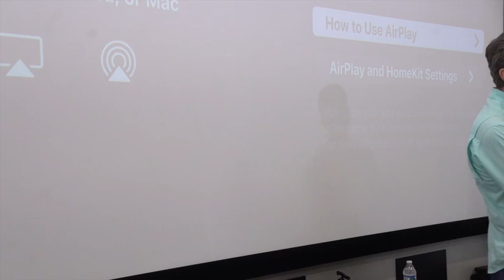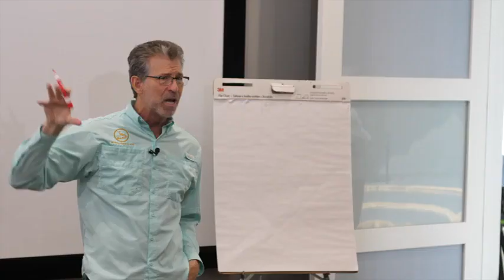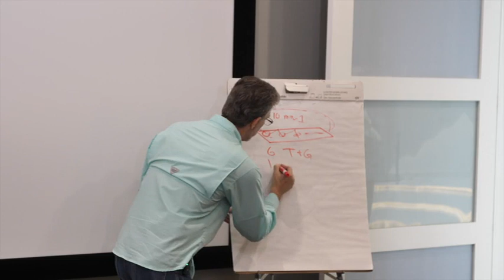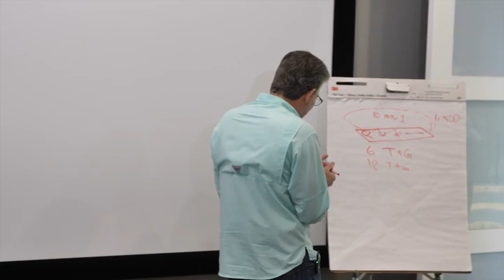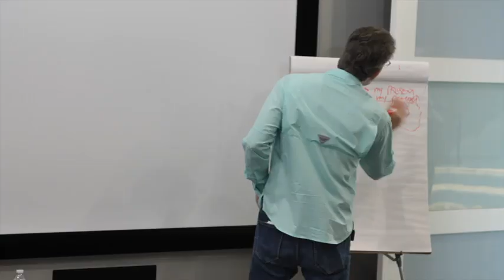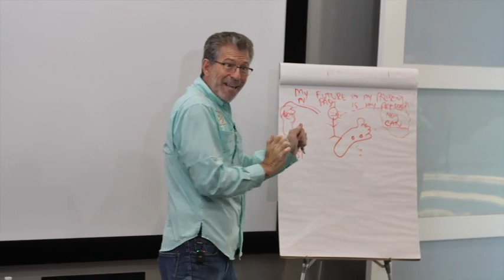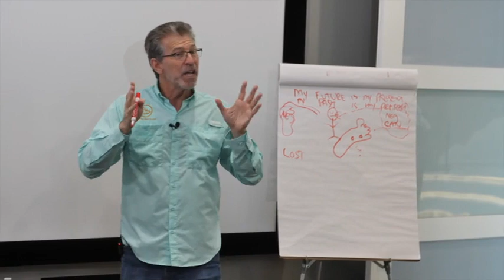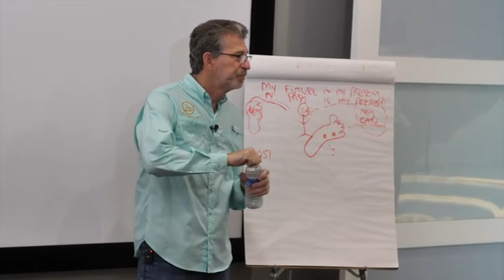Gary explains how you can use less effort to get much greater results.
In this presentation Gary's share with his audience how they can put in less effort for the same or even more results.

He'll go over how he used this concept to rewire people's thinking in one session where it would normally take someone else years of therapy.

The evidence is convincing. You can use these concepts in your personal and professional life.